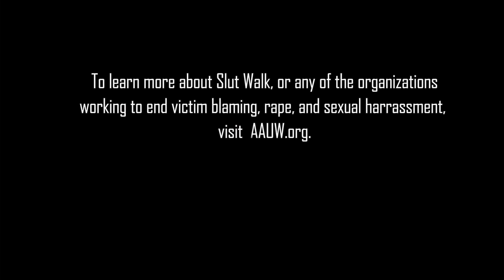B28 Food for Film: Slut Walk DC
Chilled with a room full of good people at AAUW for "Re:Action", the post-Slut Walk dialogue.

Definitely believe that this conversation around how to dress our activism (so to speak) around sexual assault, rape, and harassment is excellent fodder for filmmakers looking for a story to tell.

If this is your issue, by all means, dig in! --bytwenty8